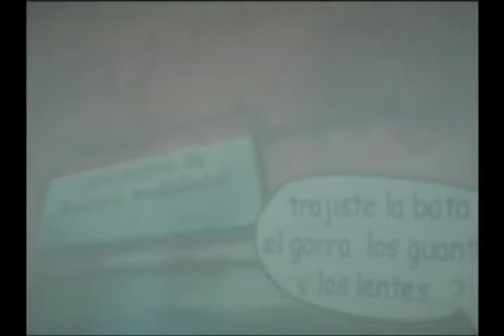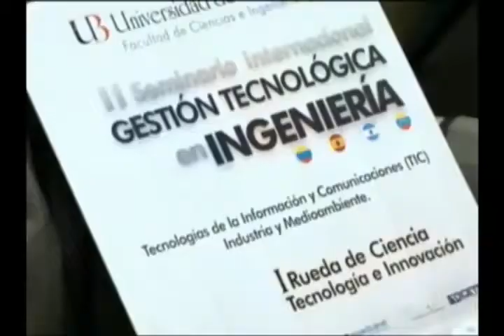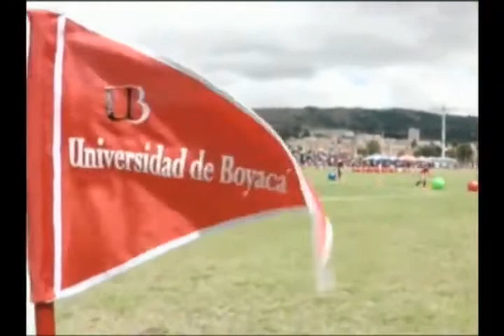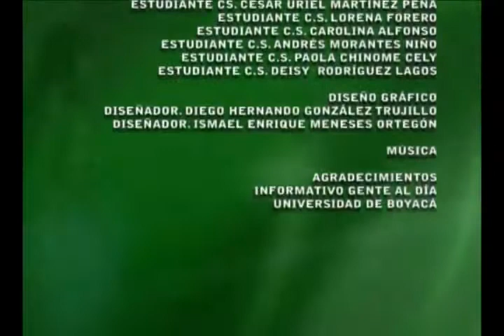Eleventh chapter of University Projection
Undécimo capítulo de PROYECCIÓN UNIVERSITARIA, informativo producido por el programa de Comunicación Social de la Facultad de Jurídicas y Sociales de la Universidad de Boyacá.

- Fecha de importación al canal de YouTube de la Universidad de Boyacá: martes 18 de octubre de 2011
- Edición audiovisual: Julián Ricardo Cifuentes Rojas
- Coordinación, guionización y edición de audio:  Uriel Martínez Peña.
- Grabación de voces en off: Angie Forero y Uriel Martínez Peña.
- Presentación: Carolina Alfonso Álvarez y Diana Paola Chinome Cely,